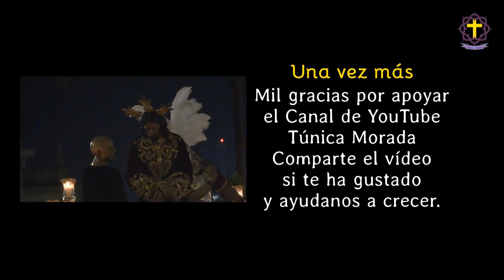Ntro Padre Jesús de la Puente del Cedrón 2023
Lo vemos en 2023 por Molina Larios.